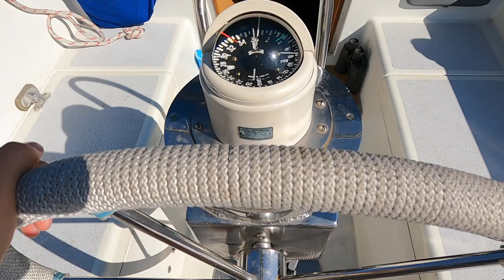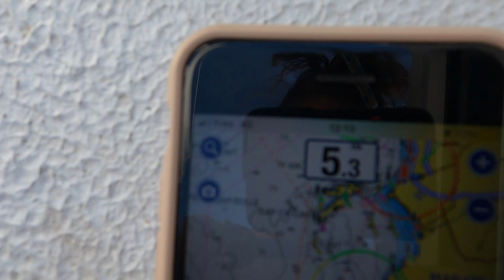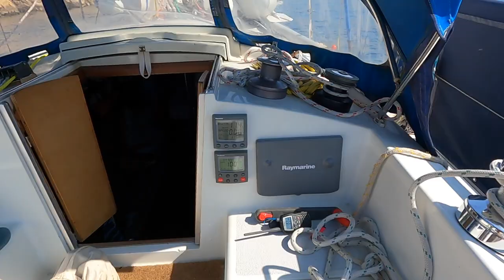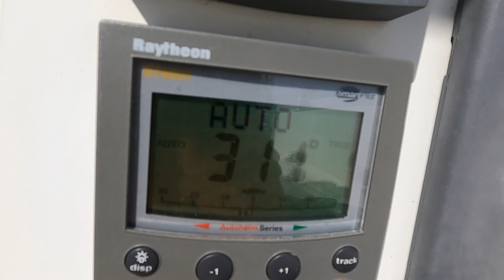Savouring our Last Sail | SAILING WAYZGOOSE WARRIOR Ep. 41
Amazon Wishlist

Stuart & Marina & Seabird